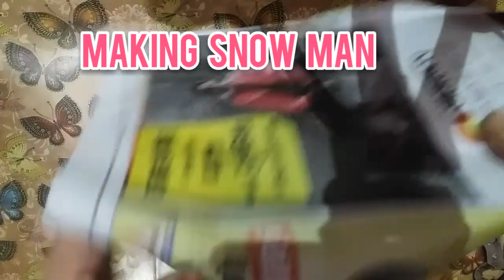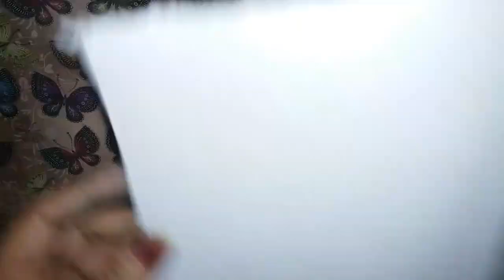DIY Christmas Decore | Christmas Tree | Snow Man House | Santa Claus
Easy home decoration for Christmas with Christmas Tree, Snow Man, & Santa Clause.

1. Card Board
2. Cotton
3. Fevicol
4. Crepe paper
5. Ribbon
6. Artificial grass